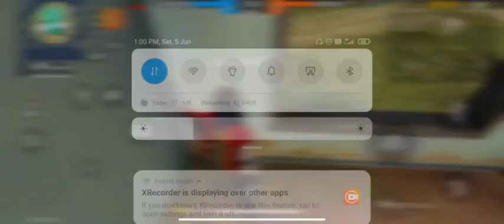2v2 Me and dream Yeshu vs his guild mates